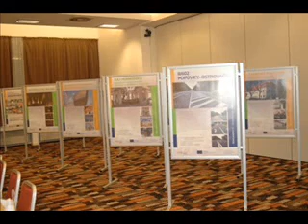Vysoká škola hotelová v Praze